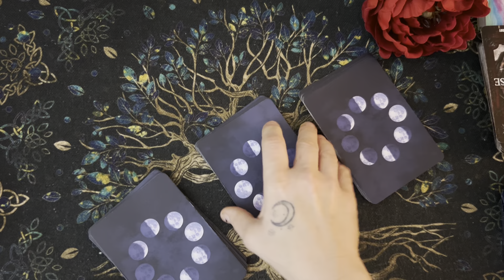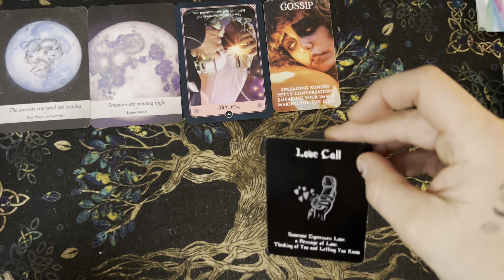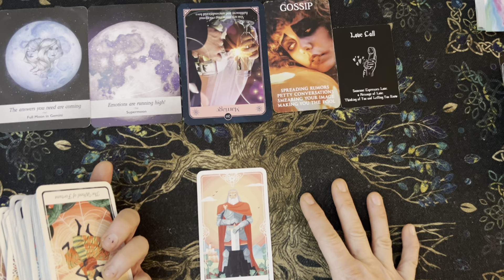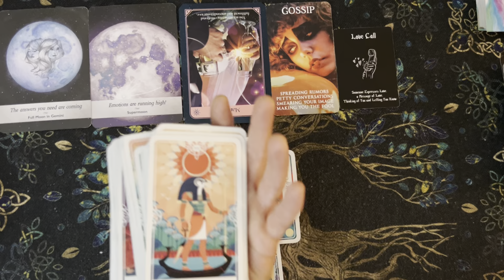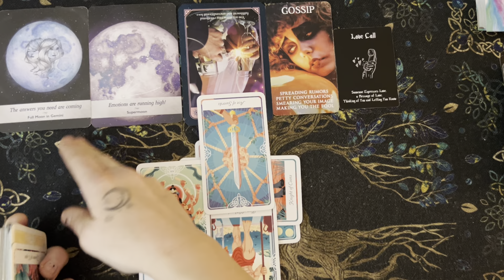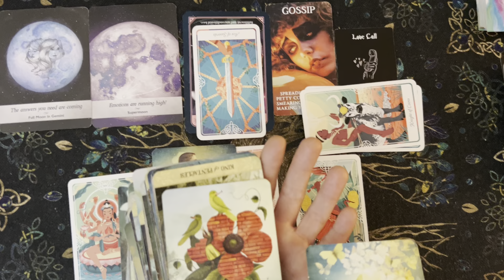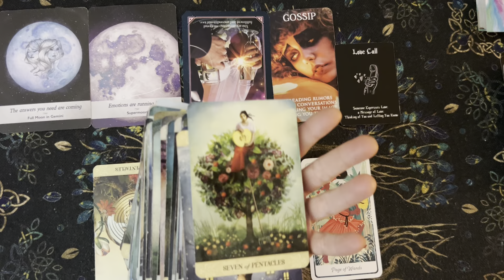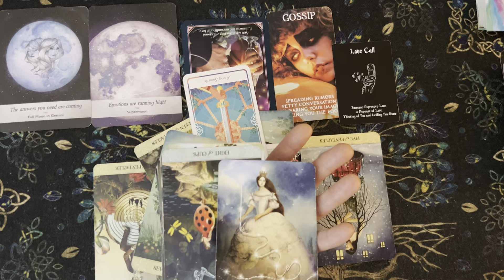Leo- Someone you blocked wants to come out of the cold! They are still DECEPTIVE! 😱